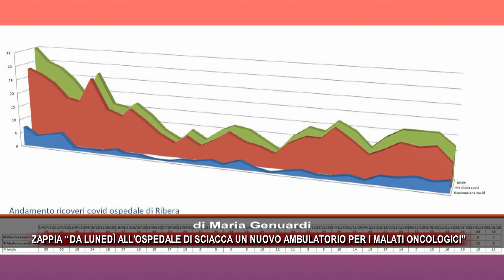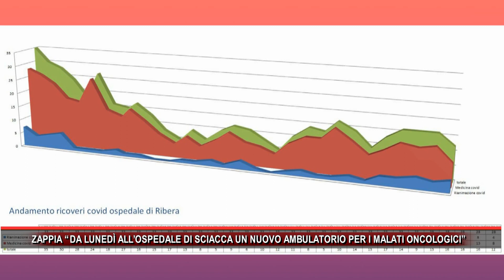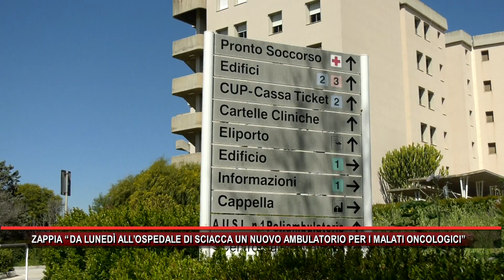ZAPPIA “ DA LUNEDÌ ALL’OSPEDALE DI SCIACCA UN NUOVO AMBULATORIO PER I MALATI ONCOLOGICI”